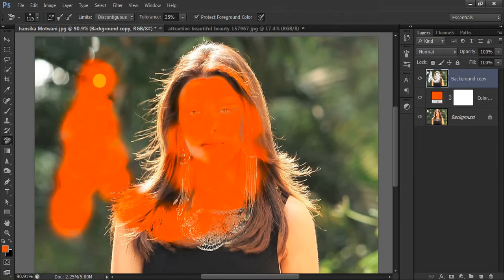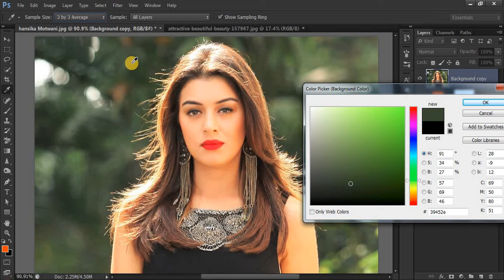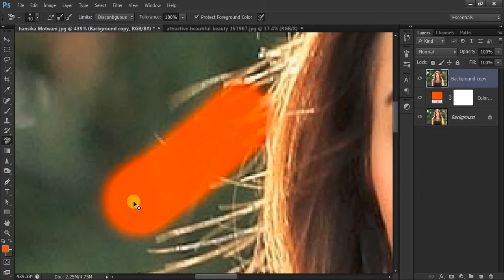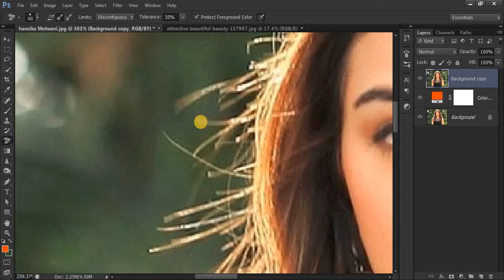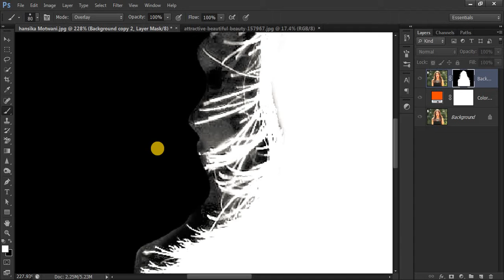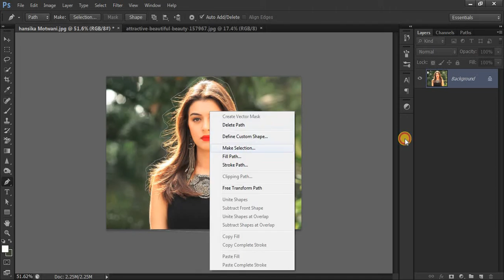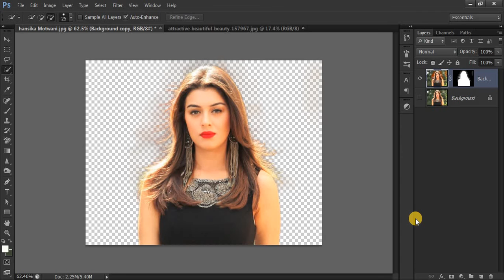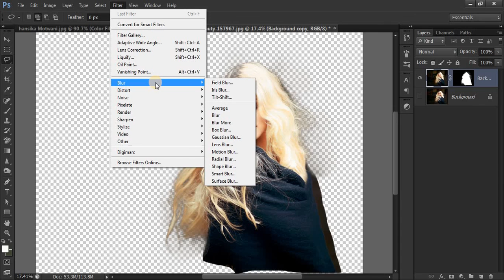Photoshop Class - 67 | Remove Background with Refine Edge | Background Eraser Tool Photoshop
In this tutorial we will learn how to use background eraser tool and refine edge.

How to Remove Photo Background in Just One Click Photoshop || Erase Photo Background in Mobile

Now, here is your queries...
1. how to remove background
2. how to remove picture background
3. how to easily remove the backgrounds
4. how to remove background for free
5. how to remove the backgrounds of pictures in one click
6. the most easy way to remove background of pictures
7. remove backgrounds using website
8. remove backgrounds using application.
9. best application for background removal
10. remove photo background in photoshop